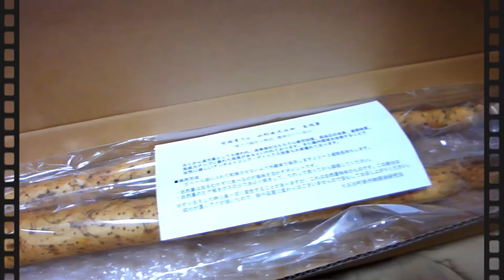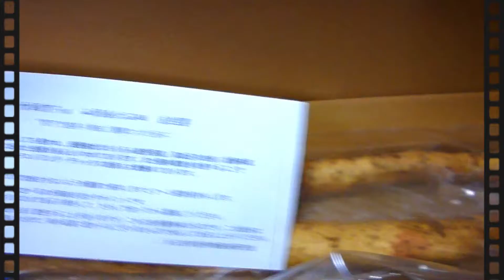自然薯で「とろろご飯」😋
自然薯でとろろご飯を食べませう！
伊勢芋や大和芋、長芋も美味しいですよね
でも、自然薯は一味違いますね(ﾟдﾟ)ｳﾏｰ
皆さんは出汁に何を使ってますか？
カツオ出汁や、みそ汁、魚の煮汁なんかもイケますよね。

目次
00:00  OPENING
01:11 すり鉢で擦るよ
01:42  卵を入れるよ
02:47  出汁はカツオ出汁
04:42  出来上がり
04:53  ご飯にかけるよ
05:20  (ﾟдﾟ)ｳﾏｰ

      絡んでもらってます。おすすめの方々
◎特選ch【無添加本格 ! 特選男の料理】さん
   胃潰瘍患者にやさしい美味しい創作雑炊

◎田舎暮らしのNBworksさん

◎GB【バンライフ&バイクライフ】さん

◎釣り小屋　(FISHING HUT)
　  意匠登録だけじゃつまらないよね！・・・
    釣り小屋と、強力なパートナーが手を組んで、

◎M2 worctryさん
    ソロキャンプで使える揚げ物専用機を買ってみた。【コンパクトフライヤー】

◎MG Outdoor channeさん
　  ロシア空挺部隊VDVでサッポロ一番　(しょうゆ味) キャンプ道具　キャンプ飯

◎黒猫はんニャさん
     【フィギュア】大人の貴方へ捧げたい・・・
     「M ～Histoire d’M～」アダルトフィギュアレビュー

◎わだちゃんねる・Wada Channelさん

ユーチューブ・オーディオ・ライブラリー